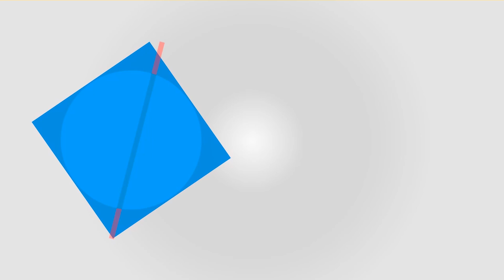Easy Half Up Hairstyles for Short Hair Tutorial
Let me know which of these hairstyles is your favourite and if you recreate any of them.